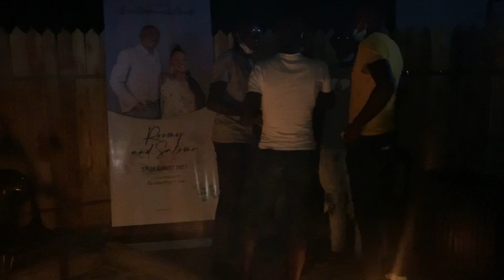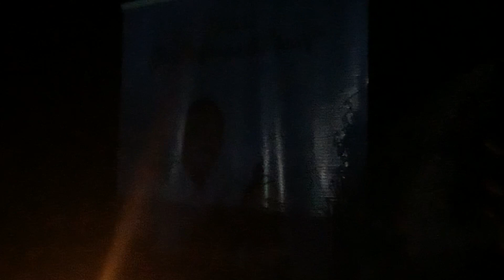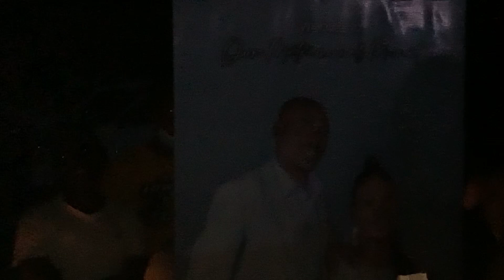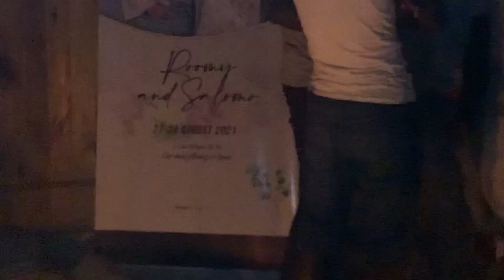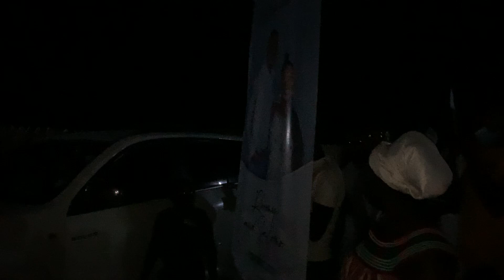EEMHOKO || okweeta Ongobe noKofa yomfuko || *Bringing the Bride’s cow and Suitcase*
Hello guys, I hope y’all enjoy this one😍